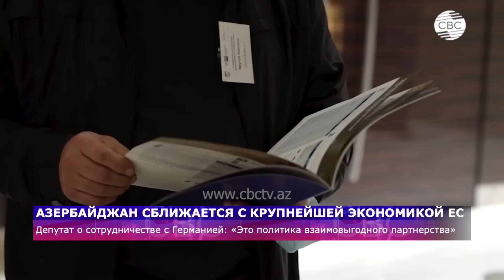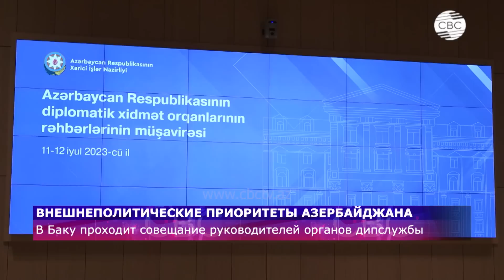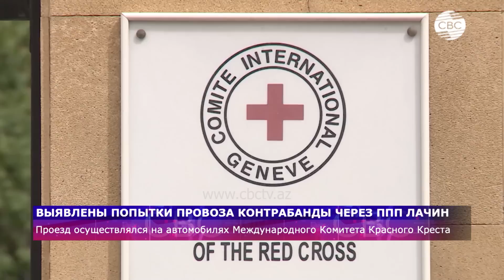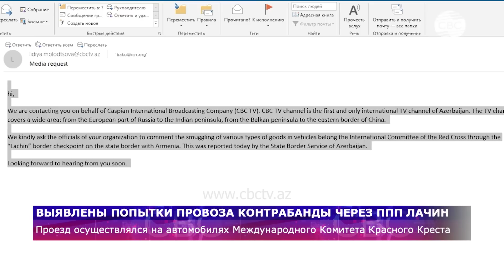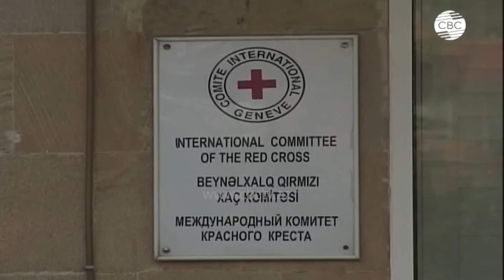Скандал с Варданяном/Баку укрепляет связи с Берлином/О чем договорились на саммите НАТО?